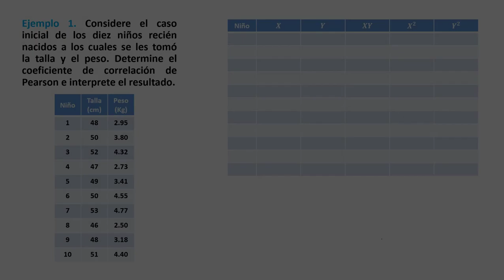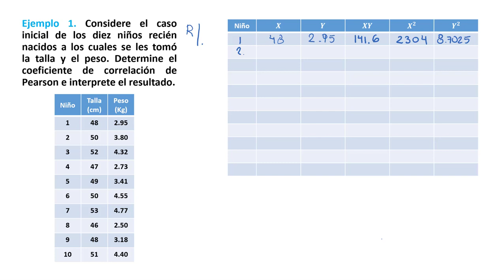U3 T4 E01 Ejemplo 1 del coeficiente de correlación de Pearso